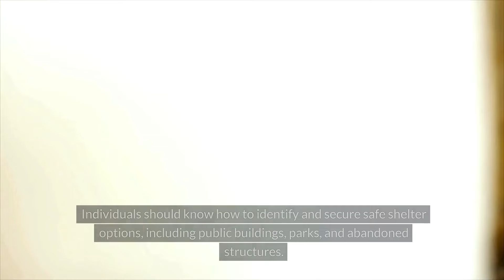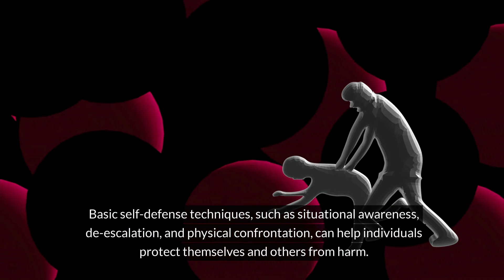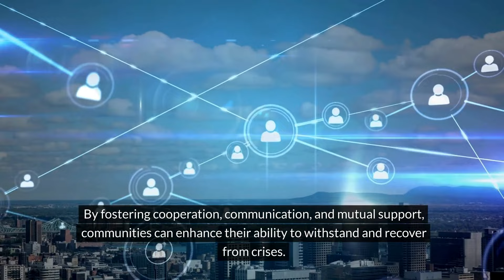Top urban survival tips for emergencies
URBAN SURVIVAL SKILLS IN SHTF! 82% of the population lives in urban areas, and most aren't preppers. Are you going to be prepared, with emergency stockpiles as well as survival skills, to get through any shtf situation?
I have put together top rated products in every category on Amazon for your prepping and emergency preparedness needs! Categories include: solar, lighting, generators, tactical gear, gardening, and much more!

🌟🌟🌟Check these websites our for more great products! 🌟🌟🌟

⭐Visit my YOUTUBE Community page for daily quizzes, educational material on survival, current news and funny posts.